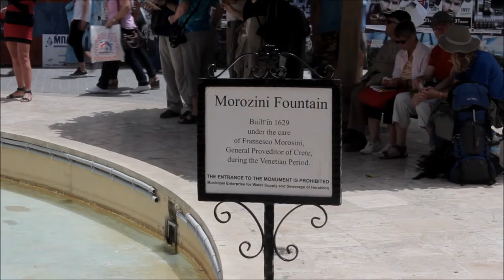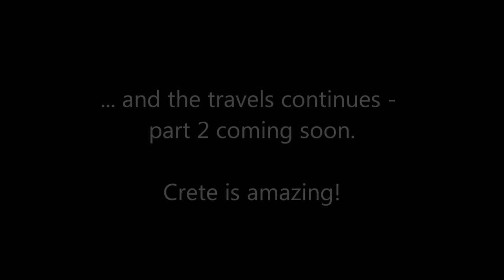Crete part 1 Spring 2013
From May 29th to June 5th 2013 we went to visit the western part of Crete. This video covers the first two days in Heraklion, on peninusula Akrotiri and in Chania.

Crete is amazing. There are many beautiful cities and villages, breathtaking landscapes and the people are very friendly and helpful. And, of course, there is the Mediterranen Sea.

For people who believe in God the beautiful churches are wonderful places of worship. They are not supposed to be photographed inside. Which I, of course, respected. However, I can recommend everybody to go there and be amazed not only by their beauty but also by the strong spirit of believe one can feel there.